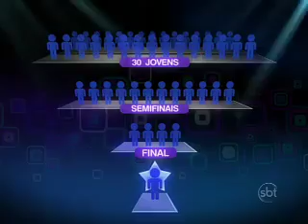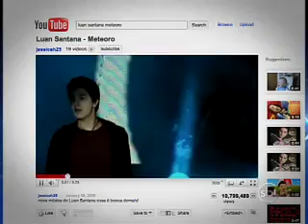Cantando no SBT - 03/01/2011 - Estreia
Crianças talentosas, criativas, possíveis novas estrelas da música popular brasileira soltam a voz no programa Cantando no SBT, que estreia no dia 3 de janeiro, às 20h15, sempre às segundas-feiras. Com direção de Luiz Bento, Priscilla Alcântara e Yudi Tamashiro comandam o novo programa do SBT que revela talentos mirins de todo o Brasil. "A escolha de Priscilla e Yudi foi muito bem acertada, porque eles cantam e dançam maravilhosamente. E também têm um perfil jovem que dialoga com os participantes e telespectadores", enfatiza o diretor do programa.